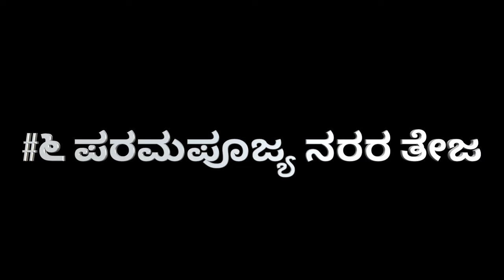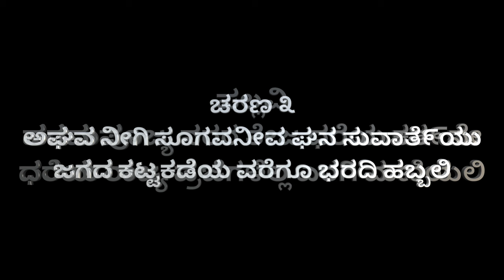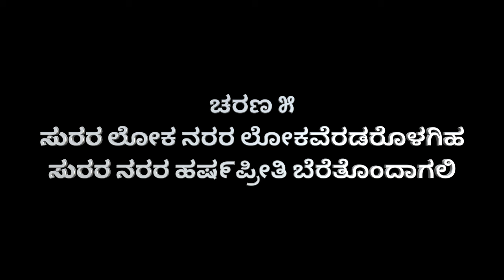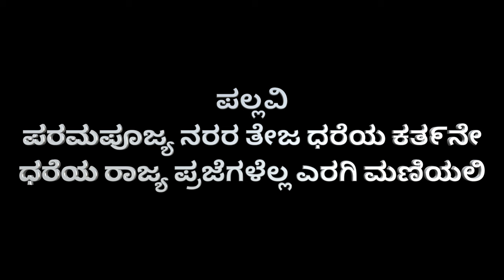#6 Keerthane | Parama Poojya | Regular & Original Raga Version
Composer | Samuel Sadhu
Raga | Behag
Singer | Shalom Sannutha
Keys | Naavu Munna
Recording | Naavu Studio Mysuru
Mix & Master | Naavu Studio Mysuru
This version of csi christian kannada sankeerthane #6 Parama Poojya is sung in regular raga version which is much similar to the original raga version. As it is very similar the original raga version has not been sung in our following video.